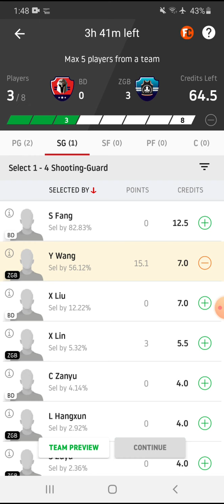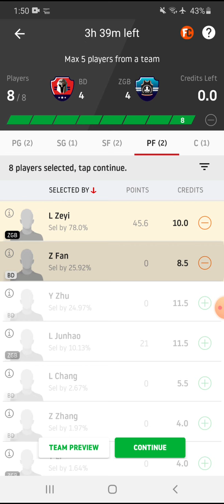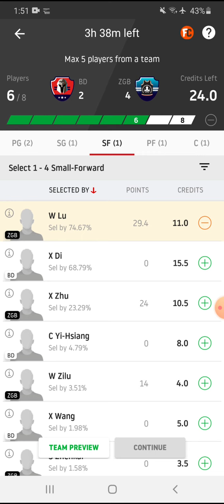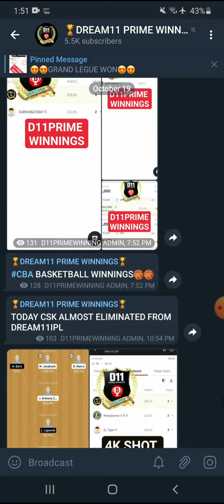BD VS ZGB CBA BASEBALL DREAM11 TEAM || CBA BASKETBALL TEAMS || By DREAM11PRIMEWINNINGS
BD VS ZGB TEAM
bd VS zgb cba basketball DREAM11 TEAM
bd VS zgb DREAM11 GRANDLEGUE

Dream11primewinning
Dream11 primewinning
Dream11 prime winning